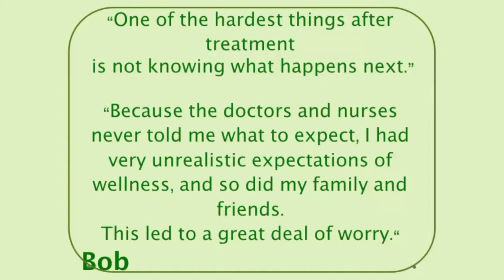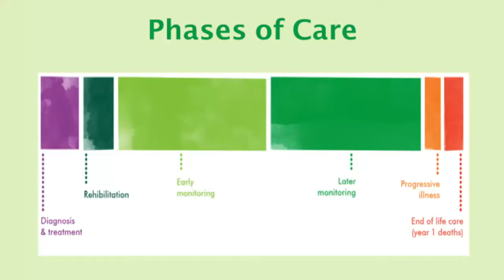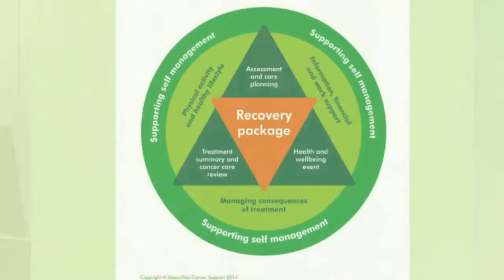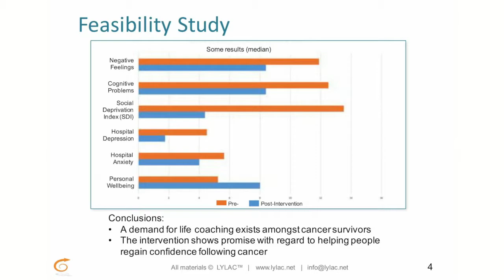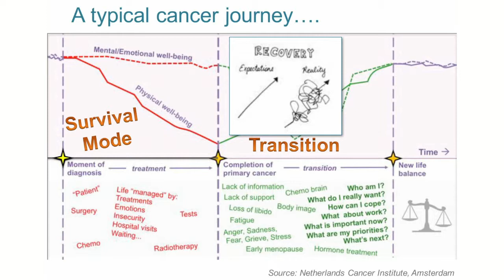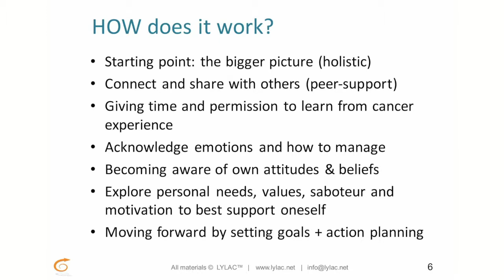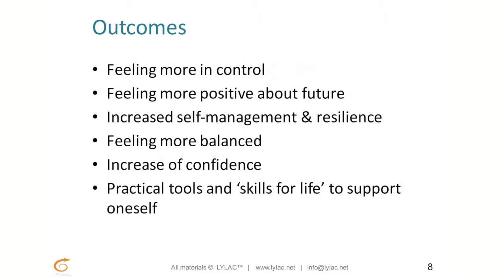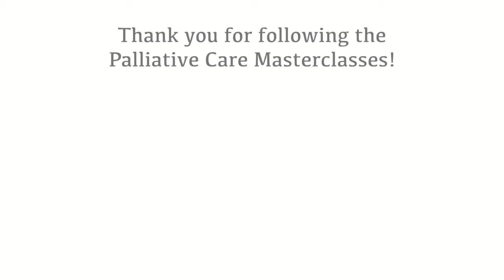Palliative Care Masterclass Chapter 10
Living Well After Cancer; Survivorship, by Dr Simon Pennel and special guests